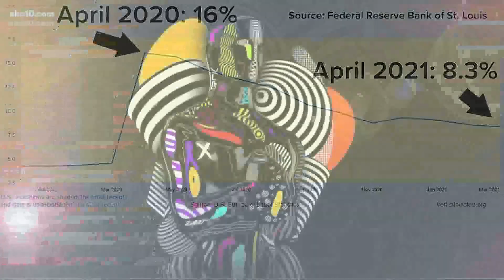2021 Oscars nominees | Watch Mark S. Allen preview the big categories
The competition this year is fierce -- you can watch the Oscars this Sunday at 5 p.m. on ABC10.